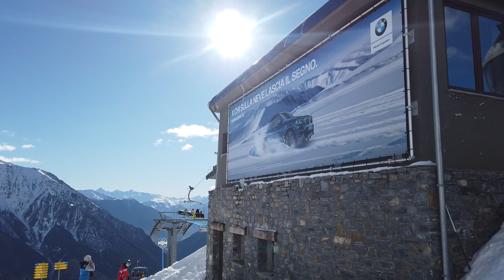מתארגנים, סקי בקורמאייור